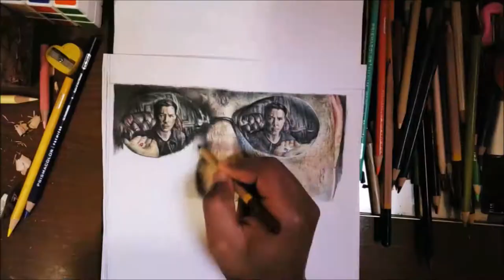Drawing Morpheus From The Matrix (Laurence Fishburne)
Drawing Morpheus from "Red Pill Blue Pill" Scene in The Matrix

Music
James Mercy - Take You On (ft. PhiloSofie)